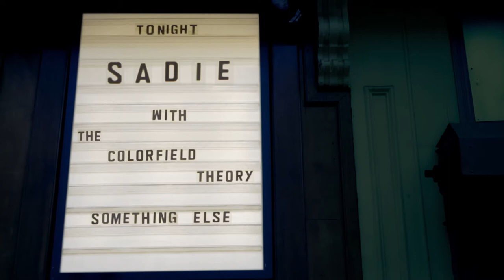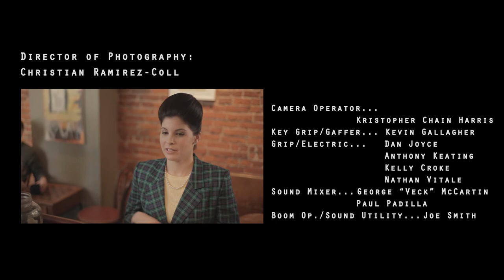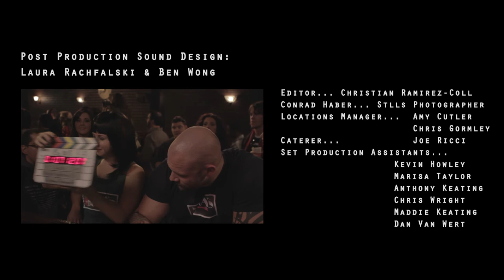Episode 10 -- "Something Else"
The entire gang gathers at Nina's for the Thumbnails' reunion show! Featuring music by: The Colorfield Theory and Katie Barbato.